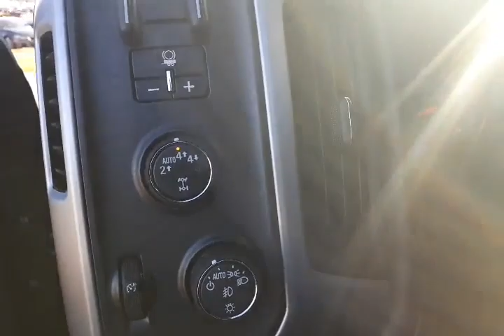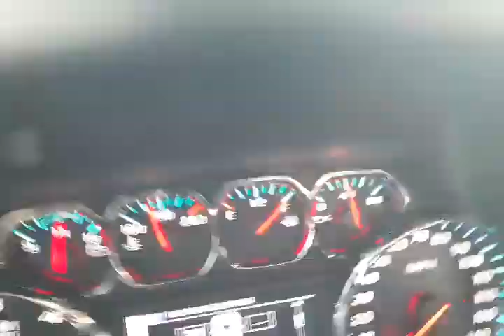2018 GMC Sierra at Jackie Cooper Nissan Tulsa, OK